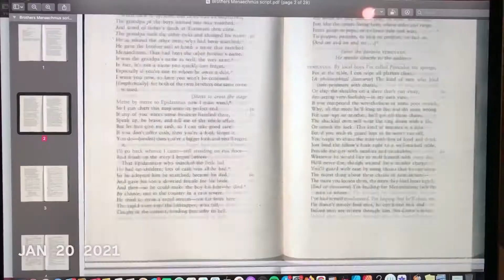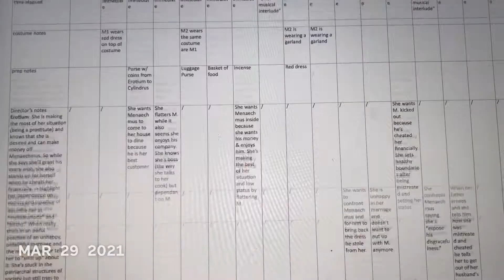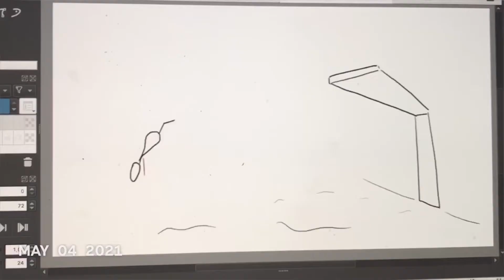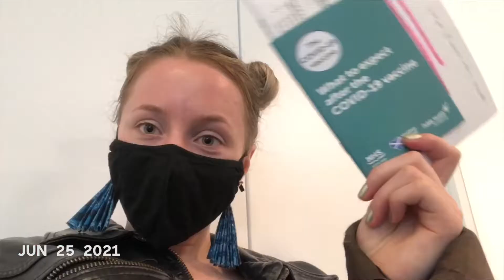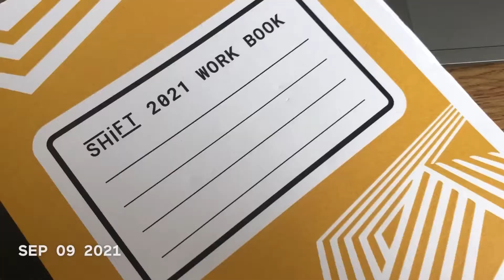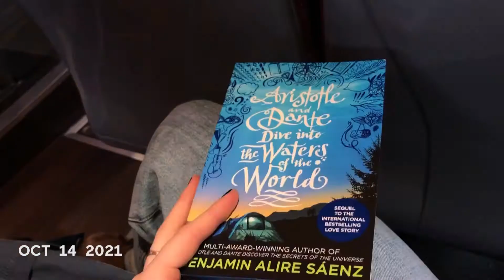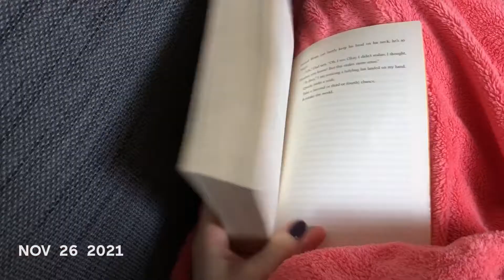2021 One Second A Day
Bye 2021! Here are tiny snippets of my year. I hope you enjoy.